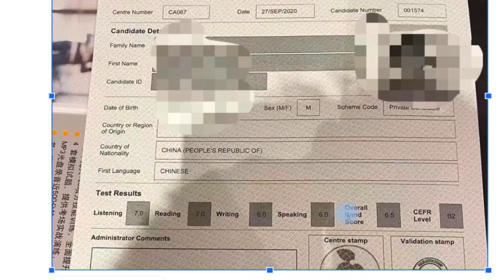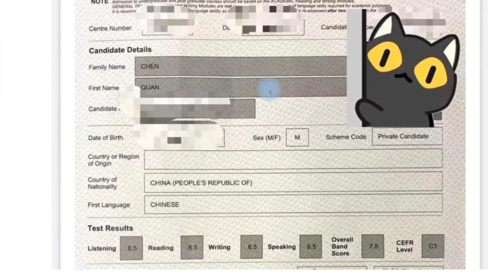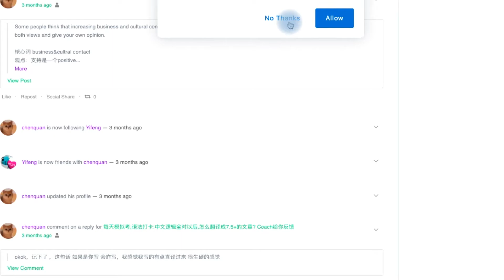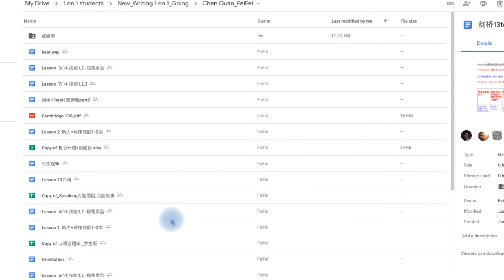4个月,总分6到7.5,雅思听力阅读从6到8,你想学习什么经验？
E经常用论坛的ChenQuan同学,终于拿到了EE邀请,考到了雅思886.56.5,视频简单介绍了他考前的成绩,以及复习的重点, 如果你和他的基础一样,请你留言你的问题,我们会对他进行采访哈

先上7天免费课,学习重点保分技能,再决定报名付费课哈:

更多经验分享

Sarah 2年以上,海外经历  Coach Lynn
A类写作1门6到7分  3小时/天   1周考过

Sunxu 没有海外经历  Coach Emily
A类写作1门6到7分  4-6个小时/天  2周考过

Mirra 没有海外经历  Coach Lynn/Yvonne
G类写作口语6到7分,总分 8777   3小时/天  3个月考过

EE  Michelle  Coach Fei Fei
G类EE申请最高分, 听力8.5 阅读8 写作口语7.5, 2小时/天,  3个月考过

EE Pan 2年以上海外经历  Coach Fei Fei
G类2门:写作6到7分,口语6.5到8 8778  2个月 2小时/天

EE XiangYu    Coach Fei Fei

EE Mina  2年以上海外经历   Coach Fei Fei
G类2门: 写作6到7分,口语7到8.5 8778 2年以上海外经历 2个月  2小时/天

EE Eileen 2年以上海外经历   Coach  Lynn
G类3门,每门提高1分 8777  3小时/天  3个月考过

EE Yifeng  2年以上海外经历 Coach Fei Fei
G类写作6到7分,口语6到7 8777 2年以上海外经历  3小时/天 4个月考过